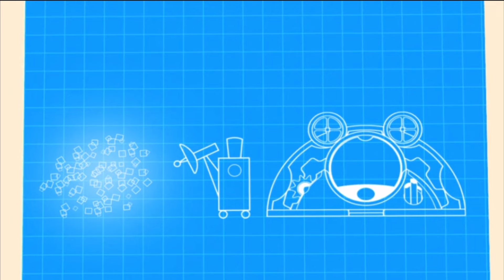Mickey’s Mouskadoer Adventure Clips… cause I feel board